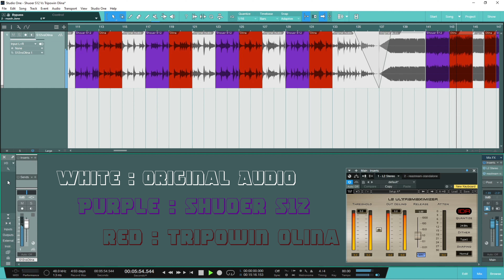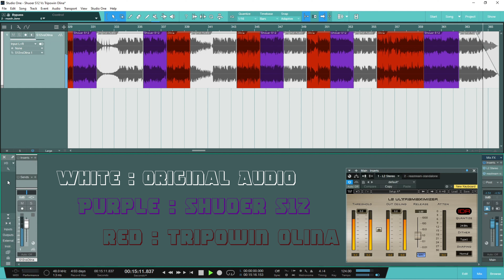Shuoer S12 vs Tripowin Olina Sound DEMO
just a hobby. not an expert
Hardware : Focusrite Scarleet Solo . minidsp
Ears
the recording should not be used as a guide 100%

play with daw + focusrite solo and record with daw and minidsp ears..
then edit with eq
i try my best but result not perfec ✌🏽
Shuoer S12 with silicone eartips. Olina with standart eartips

NEFFEX - REVOLUTION